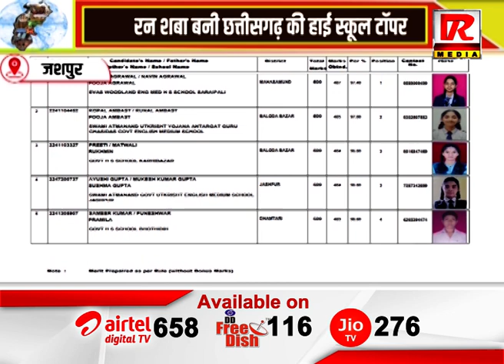जशपुर : सिमरन शबा बनी छत्तीसगढ़ की हाई स्कूल टॉपर, 10वीं में हासिल किया पहला स्थान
Raftaar Media